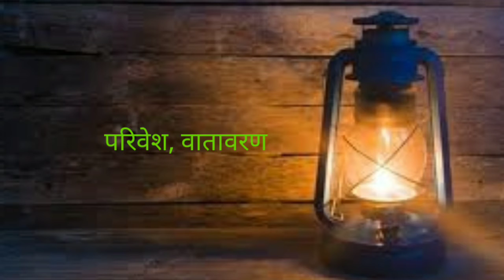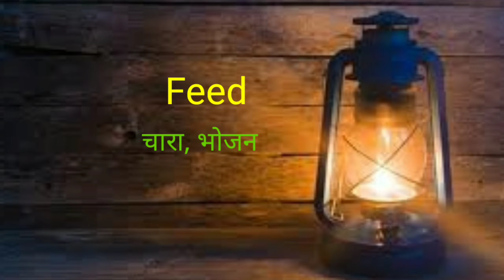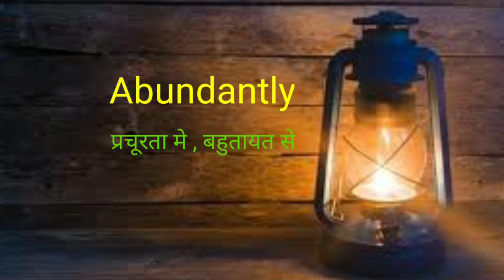Difficult Words | 50+ Hard Word's | With Hindi Meaning 💯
Video Highlights

#  What are 10 challenging words?
#  What are the 50 difficult words?
#  What are very rare words?
#  What are the 50 new words?
#  What are 10 big words?
#  What are the 12 powerful words?
#  What are the 5 hard words?

50+ Different Hard words | difficult words | Daily Using words | hard words |

Difficult words | Hard words | 100++ difficult words | 100​⁠@Hardstylevideolyrics English words

Difficult Words | Hard words | 100 + difficult words | 100 + Harda words | English Hard words with Hindi meaning

Video Highlights

Whatare20 trickywords?
What are20vocabularywords?
#250+englishhardwords?
Whatisa30 letterword?
#100+hardwordswithHindimeaning
HelloIamRautTeacher Igrowingknowledgeof Englishvocabulary